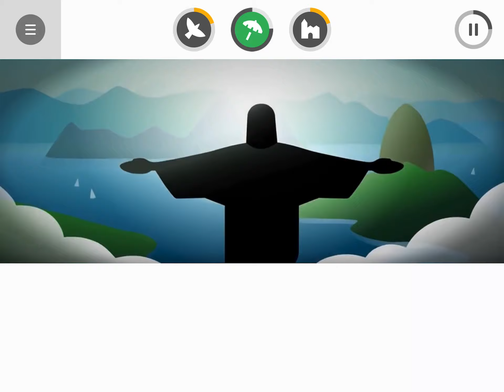Review of all people of “ Brazil” and combos! 😉